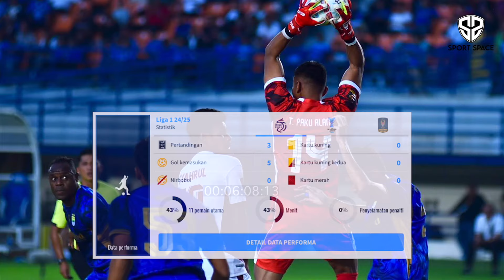PERSIB LANGSUNG DI CAP BERBAHAYA❗️Jupe ungkap kondisi internal~Dua Kiper persib saling sikut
Berita Sepak Bola Terbaru dan Momen Pertandingan Terbaik Akan Kita Sajikan Dalam Video Ini : PERSIB LANGSUNG DI CAP BERBAHAYA❗️Jupe ungkap kondisi internal~Dua Kiper persib saling sikut